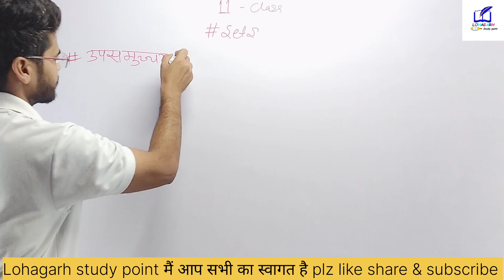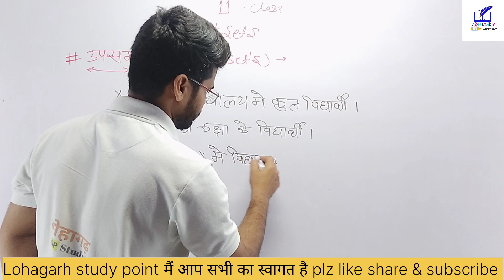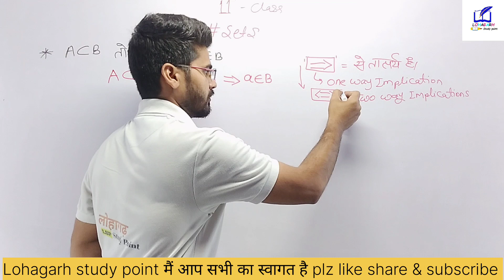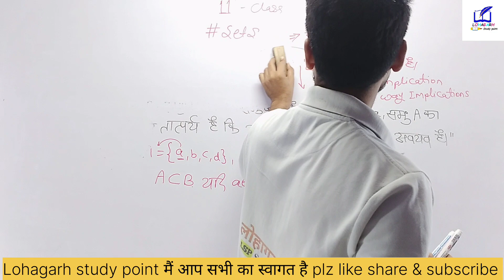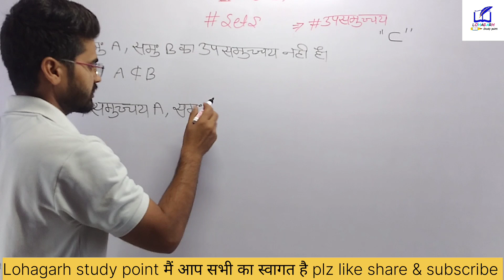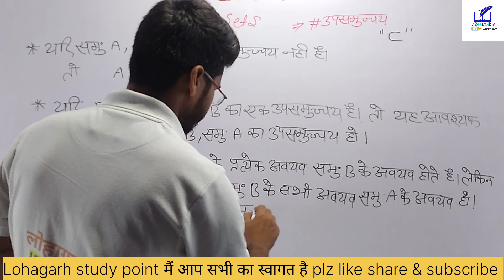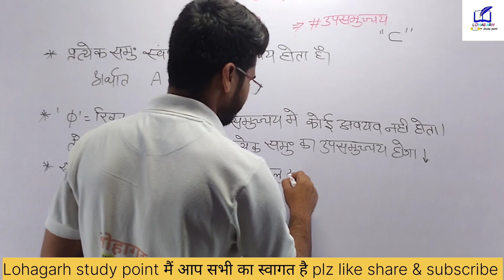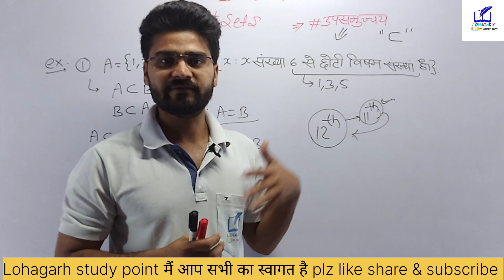class 11th maths /sets/subsets/उपसमुच्च्य/LSP classes/lohagarh study point/maths by brijesh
इस वीडियो मैं उपसमुच्च्य के बारे मैं विस्तृत रूप से बताया गया है
उपसमुच्च्य के प्रकार